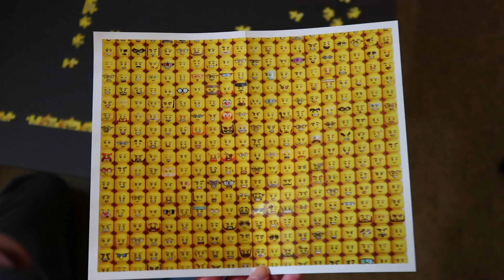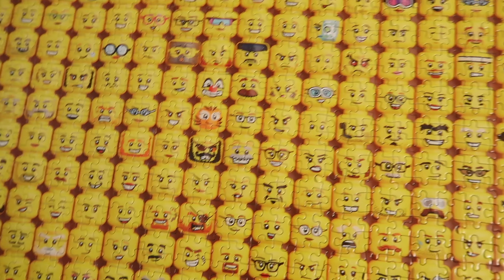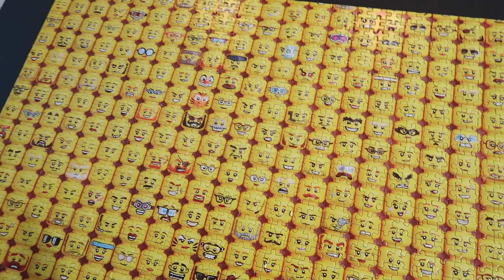VLOG 💖 Lego Puzzle & New Purse of My Dreams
Also on Amazon ~
Sparkly purse (less than $30!)